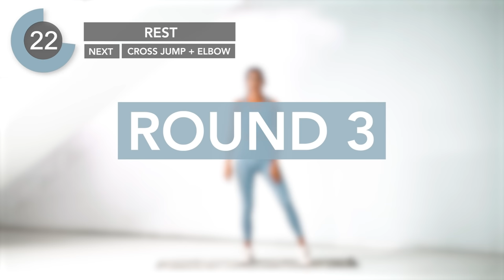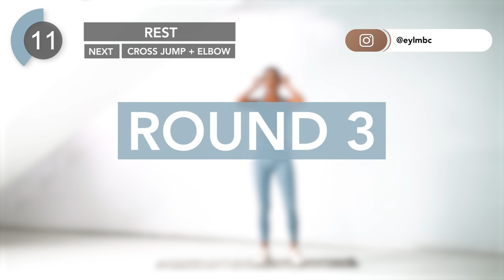10 MIN FAT BURN CARDIO WORKOUT | Lose Weight & Get Fit | Eylem Abaci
Ready to kill calories? ♥︎ With this quick cardio routine, you can easily burn lots of calories and lose fat. It's made of 4 sets - each set includes 2 minutes of exercise and 30 seconds of rest. So it won't be toooo exhausting - I promise it'll be fun and your body will release looots of endorphins. Let's get our heart rate up!

▪️ Recommendations:
• If it is too exhausting for you, you can take rests of course. Just don't quit.
• You can do it every day.
• For more burn, combine it with my other HIIT workouts.

➞ INSTAGRAM (Free Weekly Workout Plans!♥︎) use EylemAbaci if you want me to see your pics and videos!